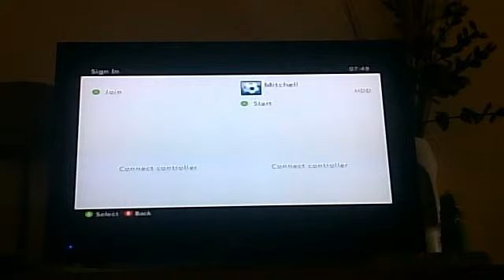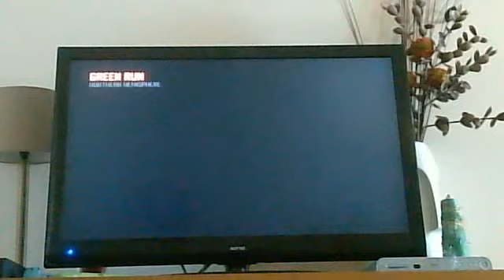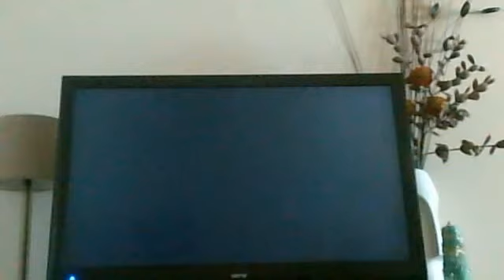call of duty black ops 2 zombies